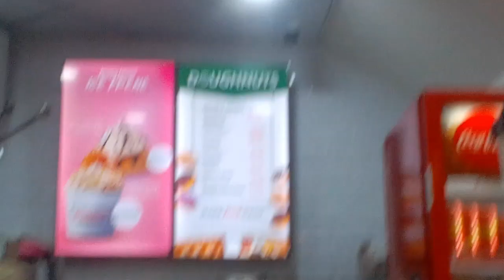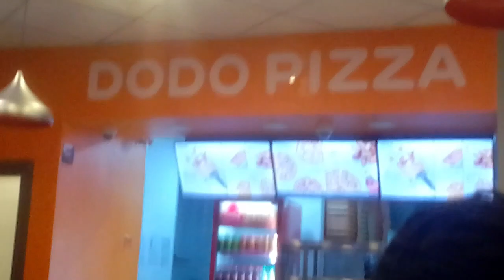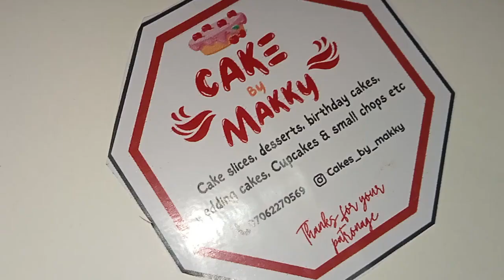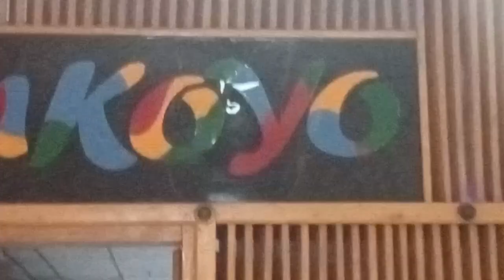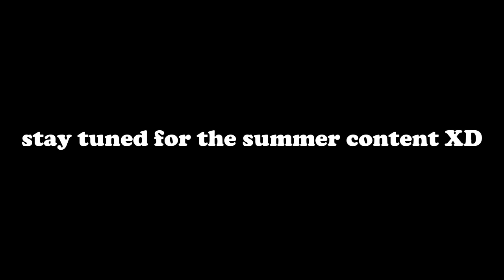ABUJA VLOG-dodo pizza, my dads birthday dinner & more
DONT BE SHY...LOOK DOWN HERE

💫FUN FACTS💫
•Age : 14
•Editing software: Capcut
•Filming equipment: My phone :)